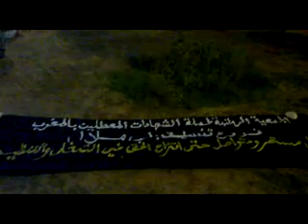أجواء إفطار معطلي الجمعية الوطنية ببني ملال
ساحة التغيير ببني ملال يوم 09 غشت 2011 إفطار معطلي تنسيق بني ملال للجمعية الوطنية لحملة الشهادات المعطلين بالمغرب توج بمسيرة ليلية رائعة